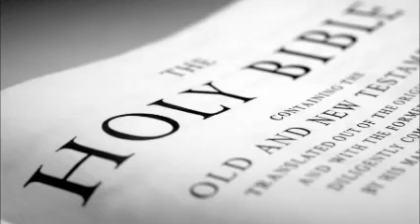La Bibbia Audio, 66, Apocalisse di Giovanni